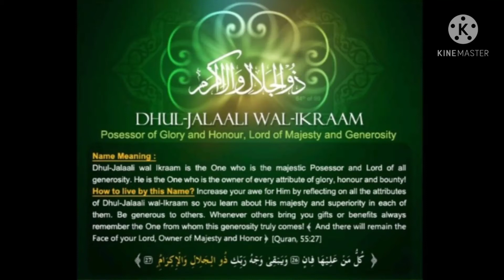Benefits of Zul Jalali wal ikram zikr ಝುಲ್‌ ಜಲಾಲಿ ವಲ್‌ ಇಕ್ರಮ್ ಝಿಕ್ರ್ ನ ಮಹತ್ವಗಳು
Zul Jalali Wal Ikraam Zikr Benefits Asmaul husna